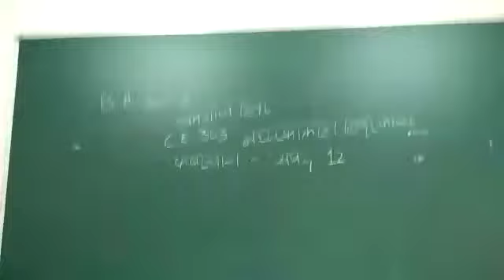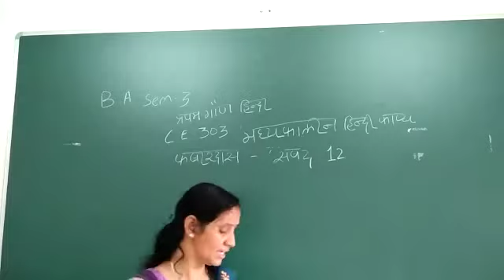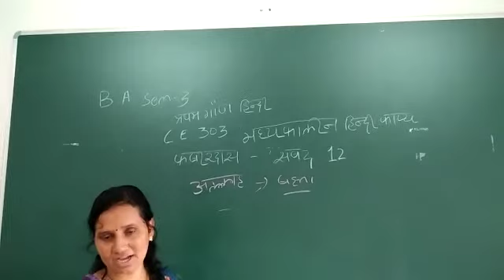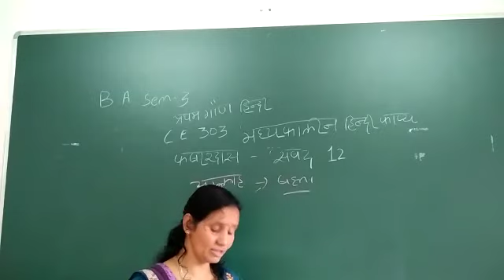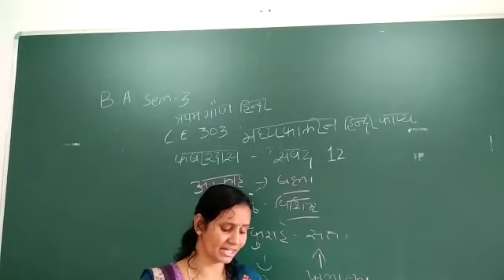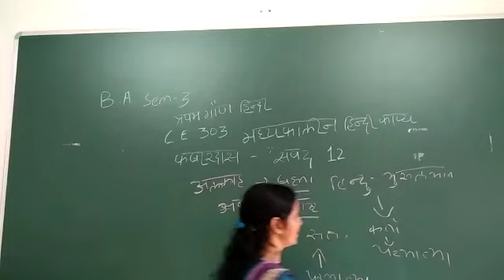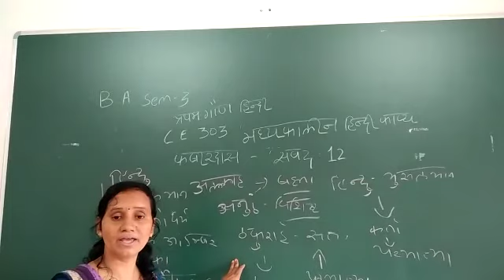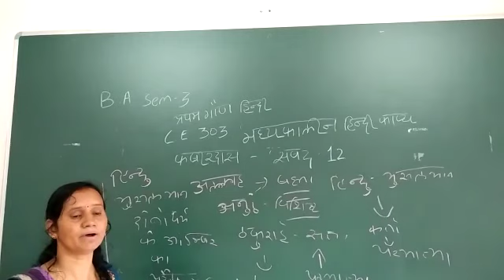B A Sem 3C E 303 kabirdas ka Sabad